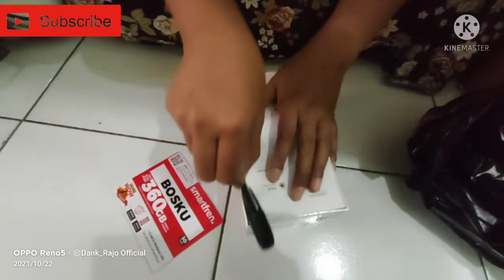Unboxing Oppo F9